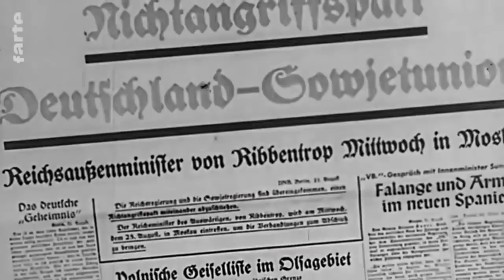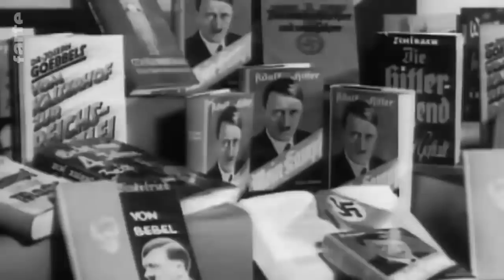YouTube Kacke: Der Kack-Pakt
Du bist auch Poop-Produzent und benutzt Sony Vegas? Dann probiere meine Extension aus!

Mit ihr kannst du Videos nach Wörtern und Wortteilen durchsuchen und schneller kacken!